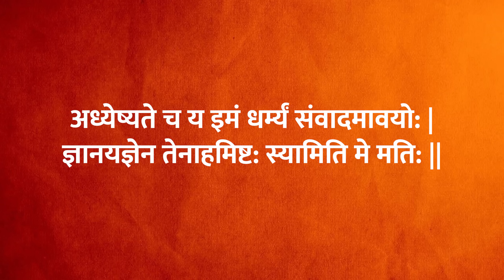श्रीमद्भगवद गीता के अंतिम अध्याय से क्या सीखें | BHAGVAD GITA CHAPTER 18 | SHRI KRISHNA | Rj Kartik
श्रीमद्भगवद गीता के अंतिम अध्याय से क्या सीखें ? Welcome in the new series "Geeta Gyan" Where I'll be explaining learnings from all the chapters of Shrimad Bhagavad Gita on every Wednesday morning 9:30 :)